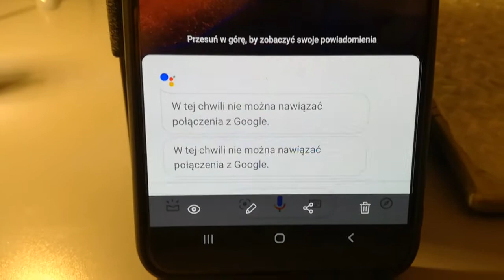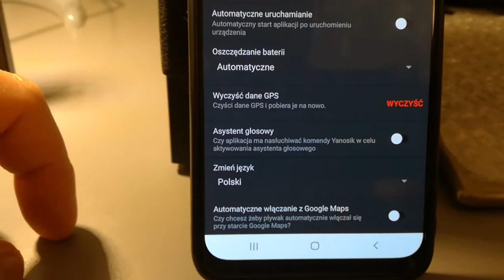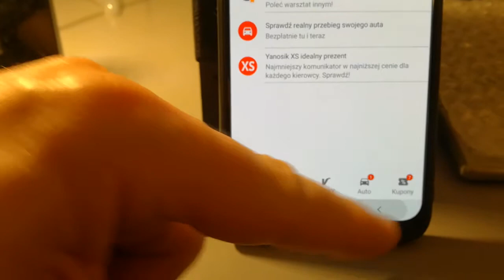Jak uruchomić nie działającego w samochodzie asystenta Google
Film pokazuje w jaki sposób usunąć problem nie działającego asystenta głosowego Google (Google Assistant) podczas użytkowania telefonu w samochodzie i jednoczesnego używania aplikacji Yanosik